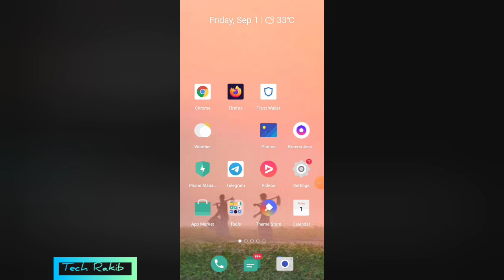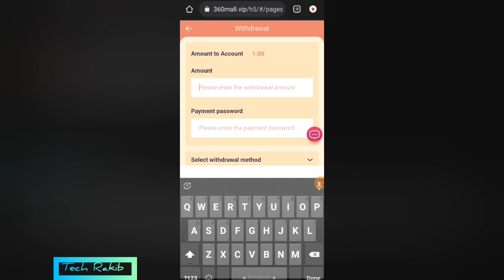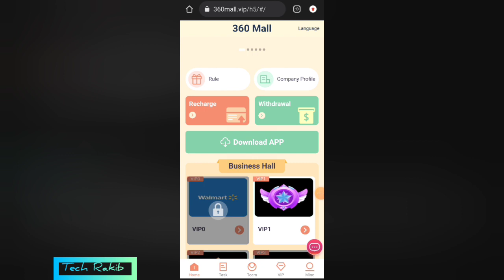new USDT money-making website | USDT money-making application | Earn USDT every day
adds a new USDT money-making website | USDT money-making application | Earn USDT every day | Make money online | The best platform in 2023

The 360 Mall website will be launched on September 1, 2023.

Headquarters located at: Sixth Ring Road South Surra, Al Zahra’a Area, Kuwait City

360 Mall has gone through the review process of the Google Play Store, which includes checking the authenticity, content, functionality, performance and security of the app, so 360 Mall complies with all requirements of the Google Play Store. So 360 Mall can be downloaded through Google Play Store.

30 USDT reward for every new user

Minimum investment amount is 10 USDT

Task reset time to Kuwait time: 08:00

Mission reset time is Singapore time: 13:00

Task reset time to Bangladesh time: 11:00

Mission reset time to Pakistan time: 10:00

Mission reset time is Sri Lanka time: 10:30

VIP1 investment quota 10 USDT, daily income 1 USDT

VIP2 investment quota 50 USDT, daily income 5 USDT

VIP3 investment quota 160 USDT, daily income 17 USDT

VIP4 investment quota 360 USDT, daily income 39 USDT

VIP5 investment quota 900 USDT, daily income 99 USDT

VIP6 investment quota 1600 USDT, daily income 200 USDT

VIP7 investment quota 3200 USDT, daily income 458 USDT

VIP8 investment quota 6400 USDT, daily income 1067 USDT

VIP9 investment quota 16000 USDT, daily income 2910 USDT

VIP10 investment quota 32000 USDT, daily income 6400 USDT

invitation bonus

Get 10% of the deposit of the first subordinate

Get 2% on the deposit of the second subordinate

Get 1% of the third subordinate's deposit

For example

[Accumulated team daily three-level subordinates total recharge amount reward cash USDT]

1: The team recharges 500 USDT daily and rewards 15 USDT

2: The team recharges 1,000 USDT daily and rewards 30 USDT

3: The team recharges 5,000 USDT daily and rewards 150 USDT

4: The team will recharge 10,000 USDT daily and reward 300 USDT

5: The team's total daily recharge is 50,000 USDT, and the reward is 1,000 USDT

6: The total daily recharge of the team is 100,000 USDT, and the reward is 3,000 USDT

Note: The daily reset time is 13:00 Singapore time, apply for the team top-up reward of the previous day. If you meet the conditions, please contact customer service as soon as possible to claim the reward. Missed time will be considered an invalid waiver and your team will need to resume the daily 24 hour count.

The higher the VIP level, the more daily income, which is a long-term and stable daily income!

 ✅ RelatedTags ✅

usd coin mining free

free usd mining sites

network income